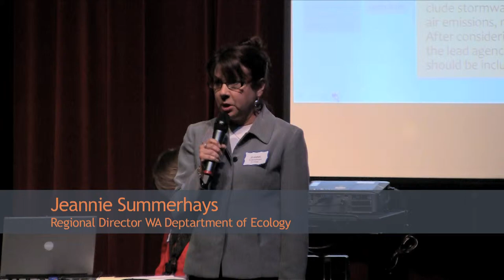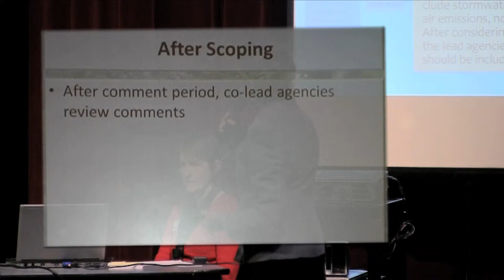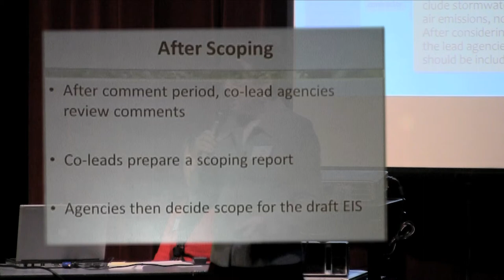GPT Environmental Impact Statement Part 5 of 5 "Current Status & Scoping Comment hints"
Jeannie Summerhays, regional director Washington state Deptartment of Ecology, explains the comment process for the EIS. This talk is part of the informational meeting concerning SSA Marine's proposed coal export terminal at Cherry Point Wa.